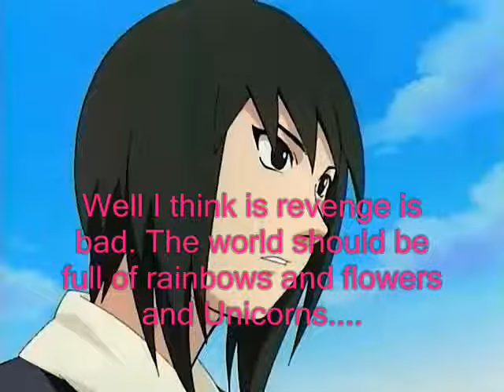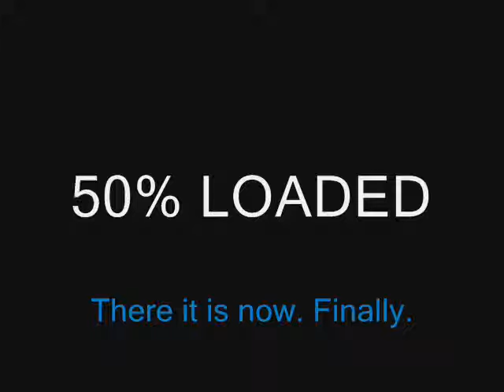The Naruto Uzumaki Talkshow:The Revenge Edition,Episode 4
This has to be like the 3rd video I've put up in 48 hours. This one however was made about a month ago. It was mad while waiting for the Greed edition's songs. So enjoy.